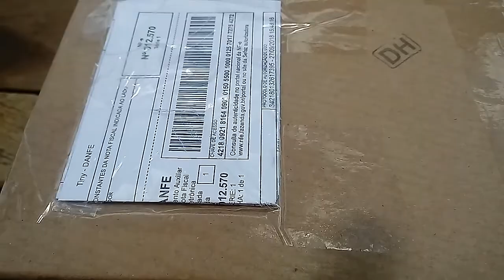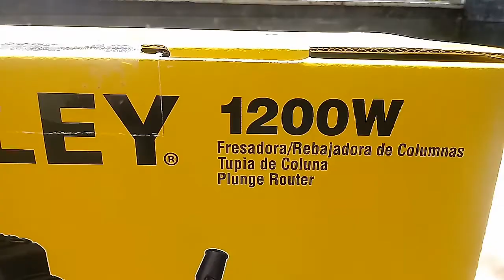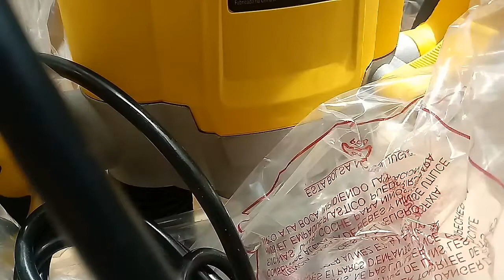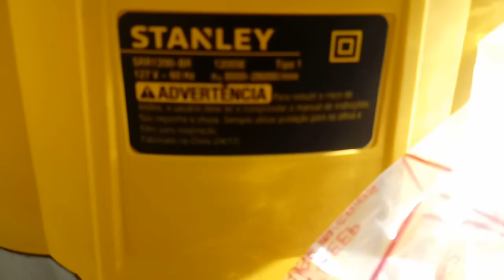Comprei uma Tupia de Coluna no Mercado Livre.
Stanley